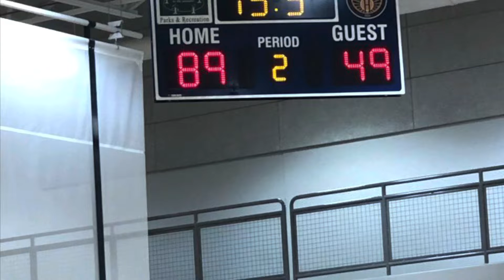Junior Guard Terry Evans highlights Victory Christian 2022 (18 points)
Victory Christian basketball team , nice win for the team at a 1 day shoot out , this is 1 st game highlights of guard Terry Evans - Junior  18 points.